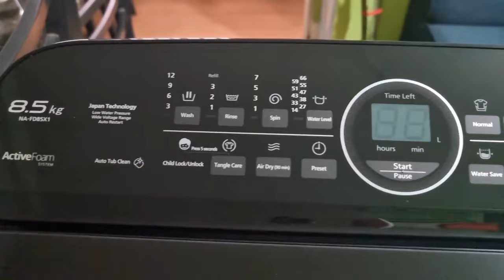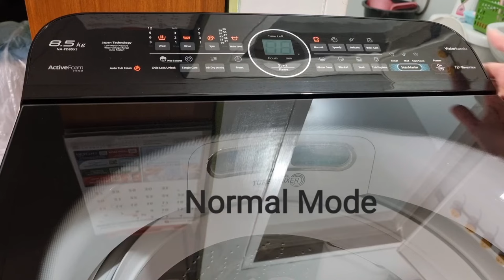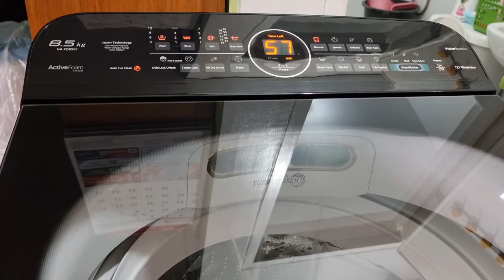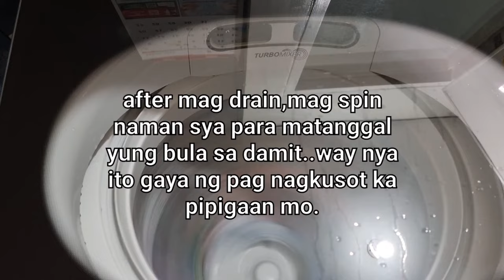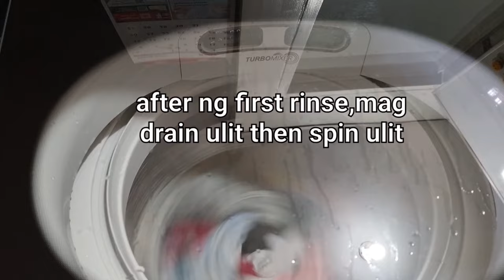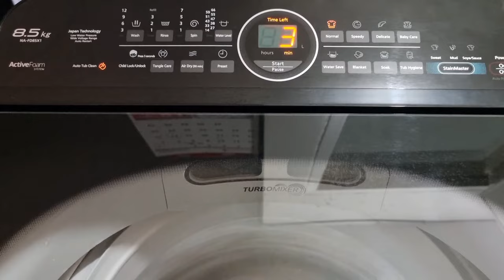Panasonic NA-FD85X1 Top Load Inverter Washing Machine Fully Automatic Water Bazooka REVIEW